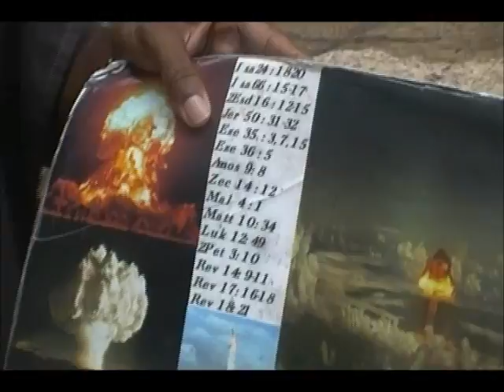ESAU WILL BE DESTROYED FOR DESTROYING THE EARTH!